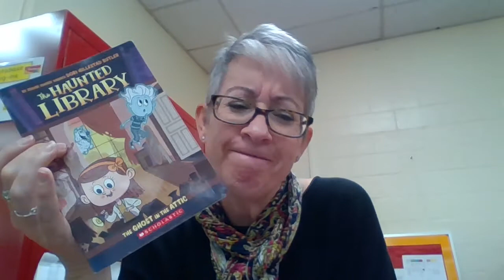The Haunted Library (Butler)